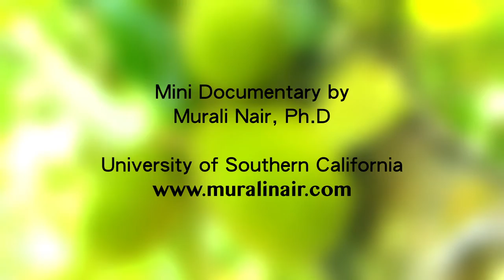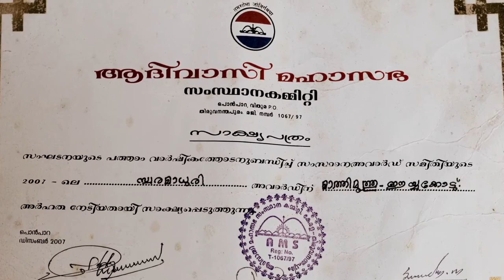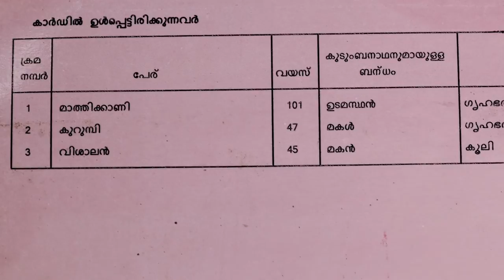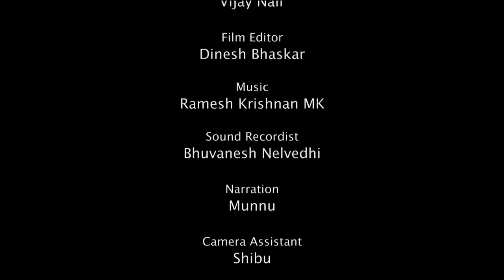Super Centenerians Updated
Super Centenarians - Secrets of Long Life
Updated Version